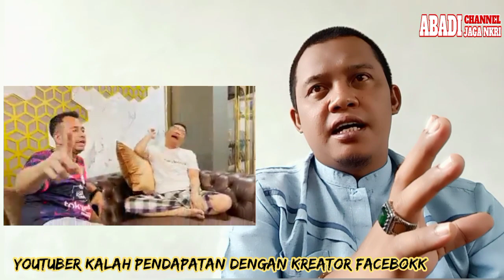Anang & Rafi Ahmad : YouTuber Kalah Pendapatan dengan Kreator Facebook